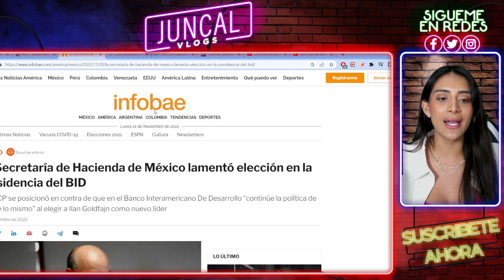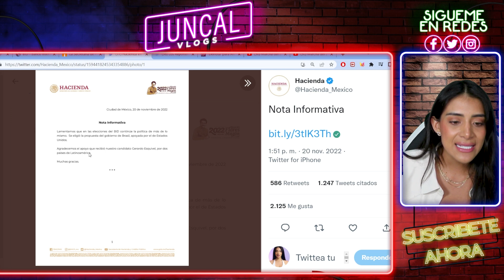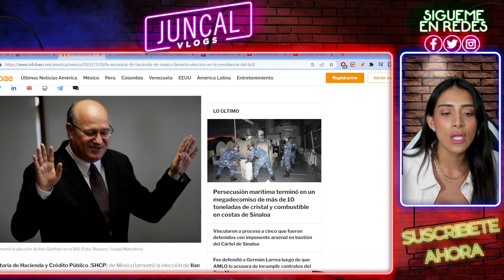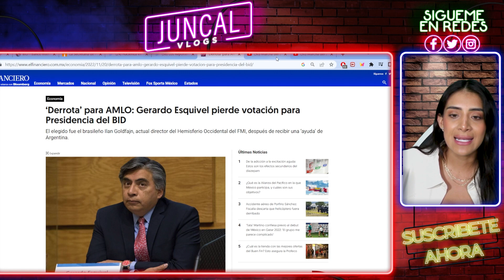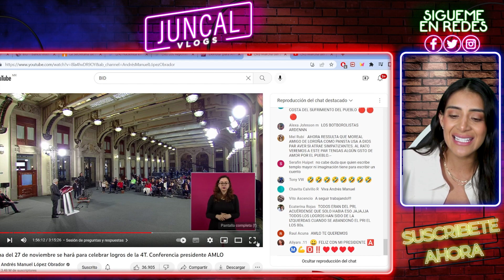PENSARON QUE NO SE ATREVERÍA: AMLO CORRE AL FONDO MONETARIO DE MÉXICO!